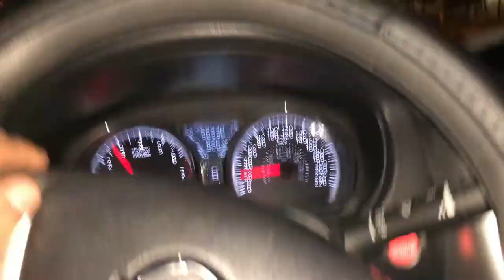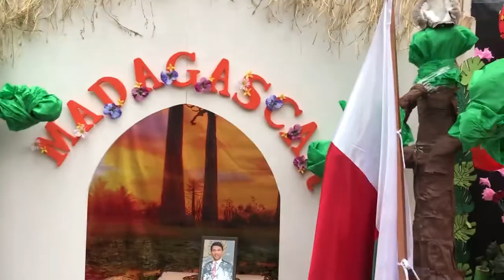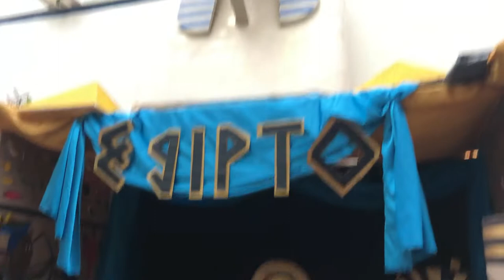Un dia en la escuela/ Tour mundial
Estuve un dia completo en la escuela preparando los preparativos para una exposicion llamada tour mundial